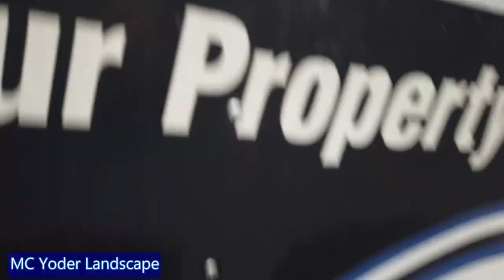More cleanups and realtime leaf vac action!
Continuing to get fall cleanups done.  6 more off the list for the season leaving 17.